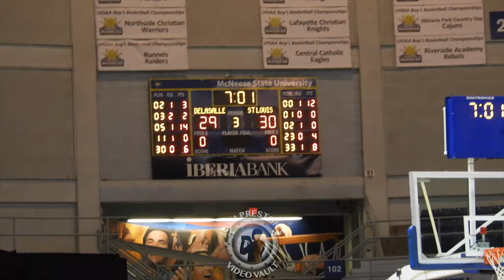Jalen Ned (De La Salle 2020 G) - vs. St Thomas More & St. Louis Catholic (33 & 19 points)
Jalen Ned has emerged as one of the metro area's top players after a big season with De La Salle. The 6-foot-2 guard was an All-State and All-Metro selection as a junior, and was also a Marsh Madness All-Tournament selection after scoring 33 and 19 points in the championship and semifinal games. Here's a look at both performances.